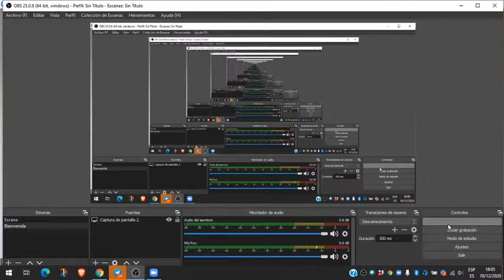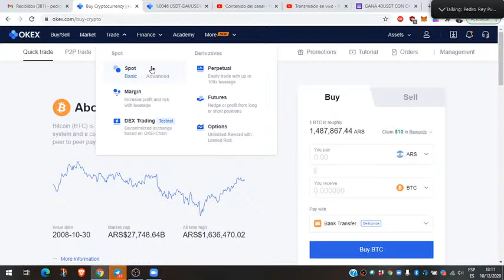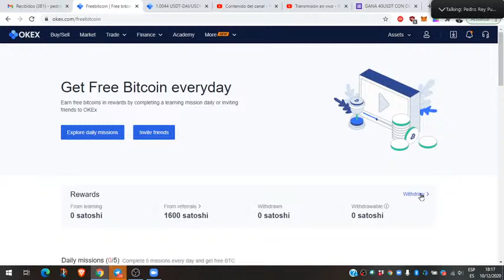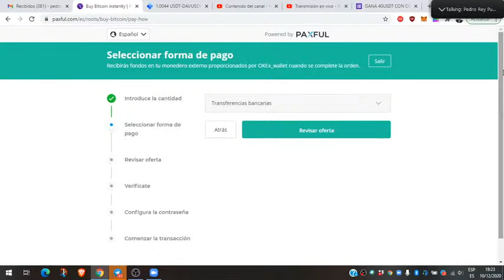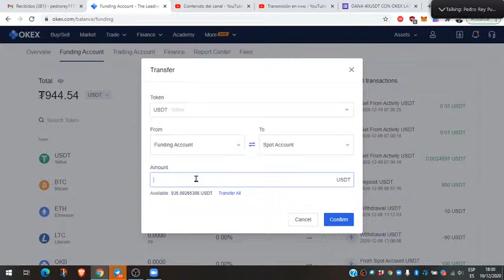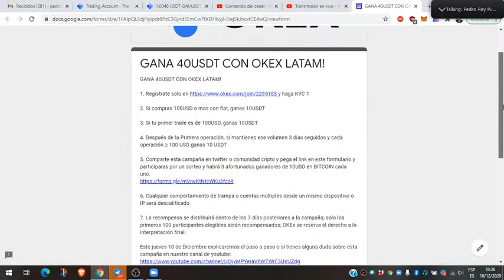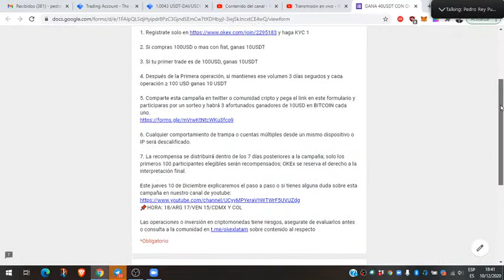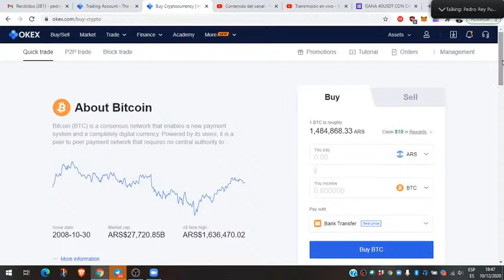Transmisión en vivo de OKEx Spanish.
Explicaremos que es OKEX y como ganarse los 40 dólares en BITCOIN y USDT de la campaña.